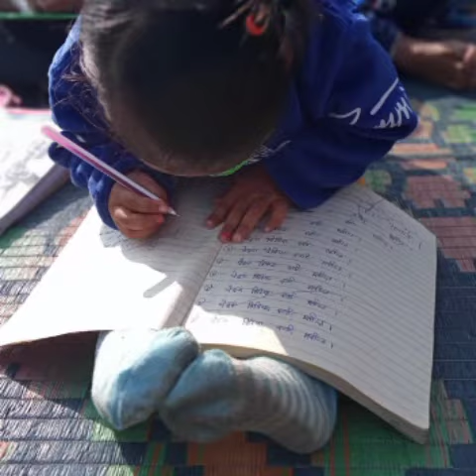श्री राधे प्यारी राधा रानी का एक प्यारा सा वीडियो सभी लाइक करें चैनल को सब्सक्राइब करें और शेयर करें